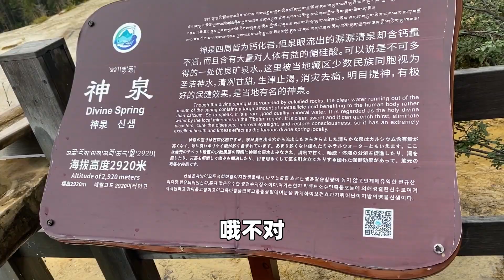九寨沟之旅，半拉看到可爱的小松鼠，还观赏了神仙池的绝美风景